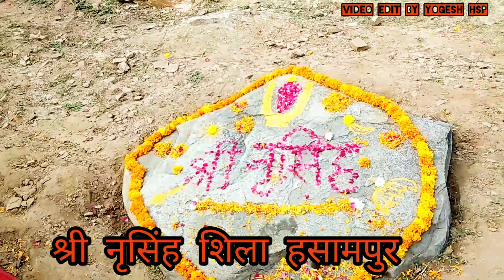SHRI VARANDAWAN NAM JAPE JA || RAJ SINGH TANWAR HASAMPUR